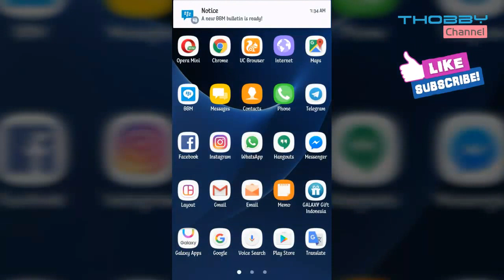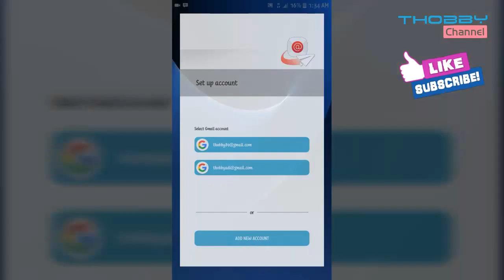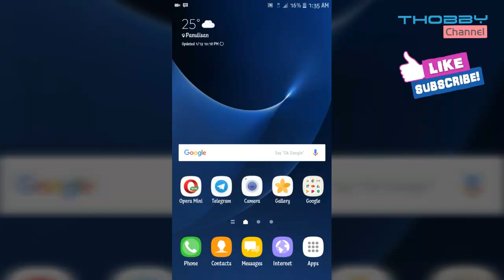S7 NOUGAT Theme | Work For Samsung Galaxy Marshmallow & Lollipop Os Theme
S7 Nougat Theme
Support MM & lollipop Os
(Galaxy S7 S6 Aseries Jseries )

- No root_________
install package disable pro
- Root________
move the theme from system/data/overlays/trial-json to user json. this will remove the trial